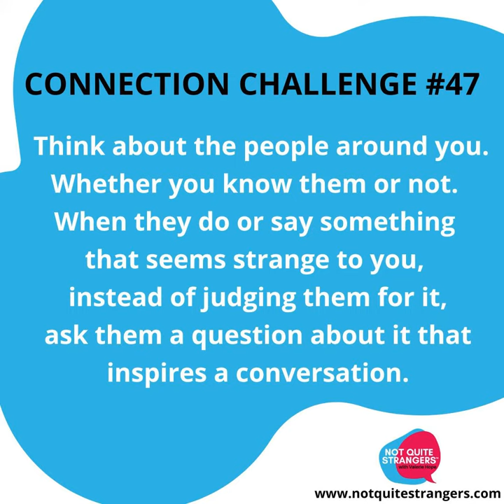Enjoy Connection Challenge #47– Your True Self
We hope it sparks your curiosity, connects you to wonderful people, and challenges how you may typically interact with strangers.

Share your comments, discoveries, and observations below. Check out past challenges and podcast episodes